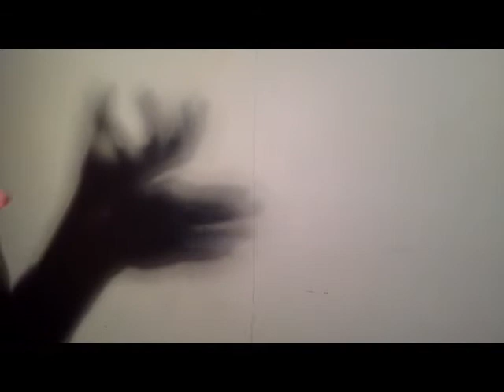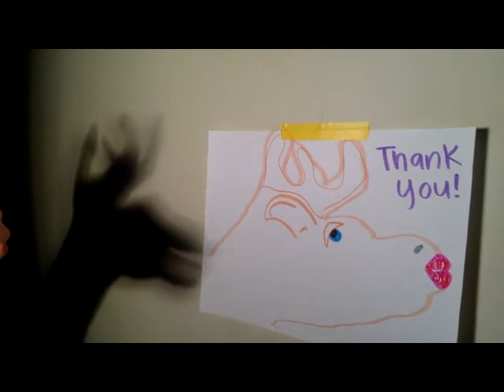Community Works - Theatre - Shadow puppet art "Mirtha the Moose" with Ms. Hayden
Materials Needed for this Lesson:
Hands
Light Source
Blank wall

Community Works at Home is bringing our enrichment classes to your living rooms. Engaging all of our young leaders. CW is staying active in our mission to build innovative programs that engage young people throughout New Orleans (and now beyond)!

Please feel free to connect with CW Instructors with feedback or questions at the CW email!

This lesson is made possible through funding from 21st Century Community Learning Centers.